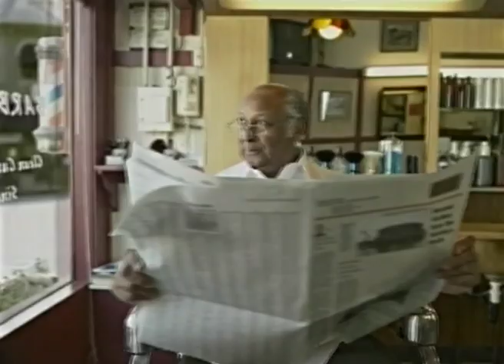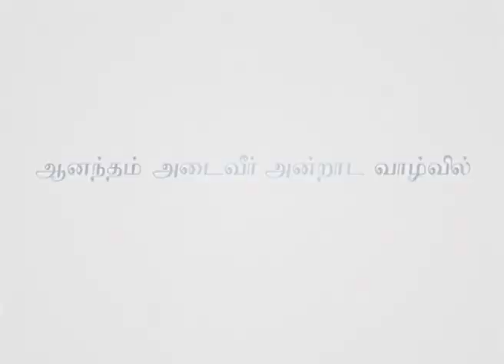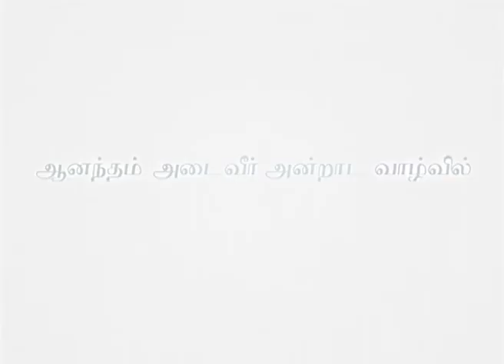கோபத்தையும் மன்னியாதிருத்தலையும் நீக்குதல் - Pressing Past Anger And Unforgiveness Part 2 - Joyce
Pressing Past Anger And Unforgiveness Tamil
கோபத்தையும் மன்னியாதிருத்தலையும் நீக்குதல்